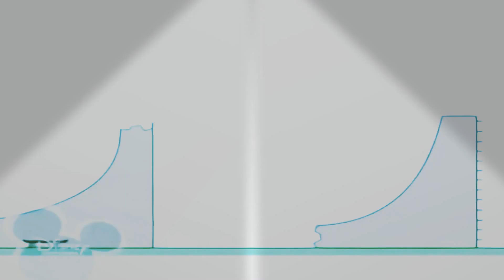22 жовтня 2022 р.